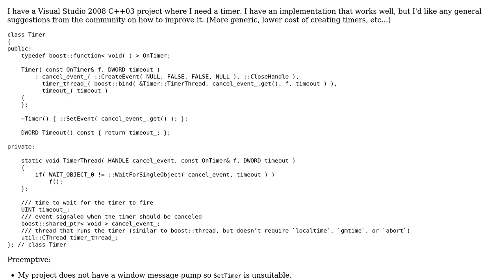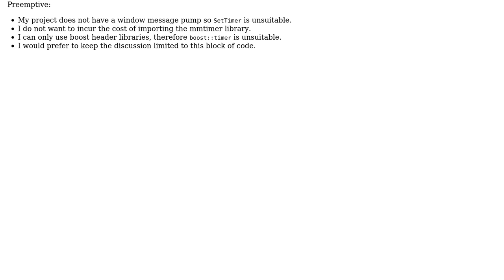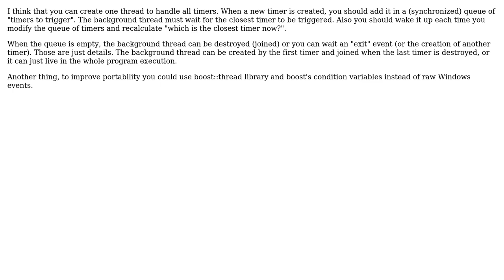Code Review: Timer implementation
With thanks & praise to God, and with thanks to the many people who have made this project possible! | Content (except music & images) licensed under CC BY-SA | Music | Images & others | With thanks to user PaulH user palacsint user dacap and the Stack Exchange Network Trademarks are property of their respective owners. You are responsible for your own actions.